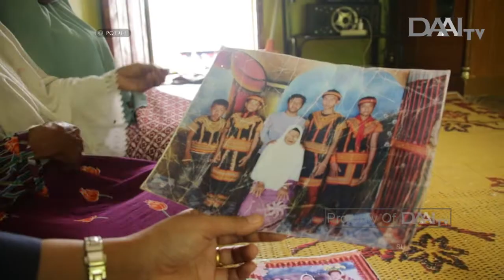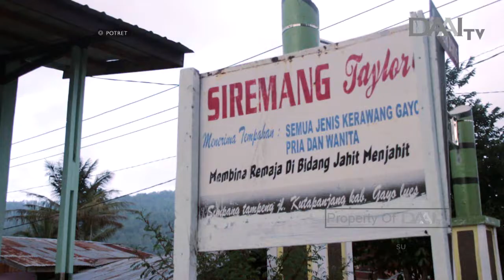Filosofi Saman | POTRET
Aceh, apa yang tergambar di pikiran Anda ketika mendengar nama daerah ini?

Wilayah titik nol Indonesia dengan panorama baharinya yang memukau?
Tempat dimana terdapat Taman Nasional Gunung Lauser yang menjadi detak jantung bumi?
Ataukah titik nol masuknya Islam di nusantara dan daerah dengan hukum syariat Islam yang begitu ketat?

Aceh memang terkenal dengan banyak hal. Tak terkecuali seni budayanya yang telah ditetapkan UNESCO pada tahun 2011 menjadi warisan budaya milik dunia yaitu Dance of Thousand Hands atau Tari Saman.

Dalam perjalanan kali ini tim Potret akan mengajak Anda untuk melihat lebih dekat apa sesungguhnya hikakat dari kesenian yang satu ini hingga menjadikannya sebagai warisan budaya tak hanya milik Indonesia tetapi juga dunia.

Tayang Senin, 07 Januari 2018.

POTRET TAYANG SETIAP HARI SENIN PUKUL 19.30 WIB. HANYA DI DAAI TV.